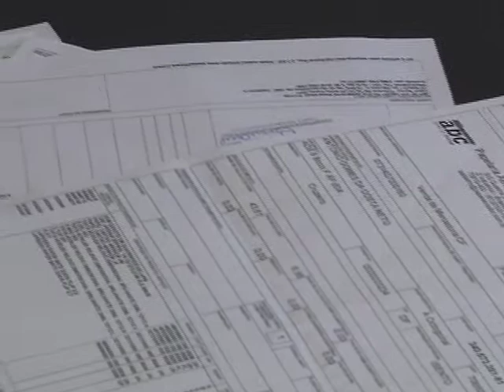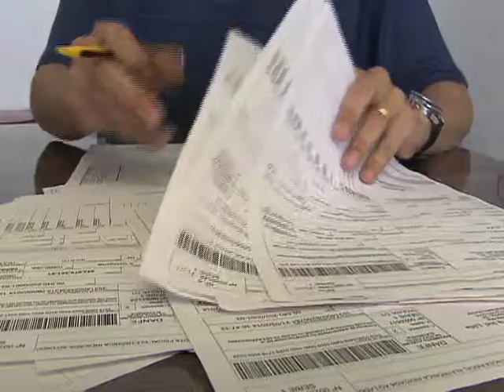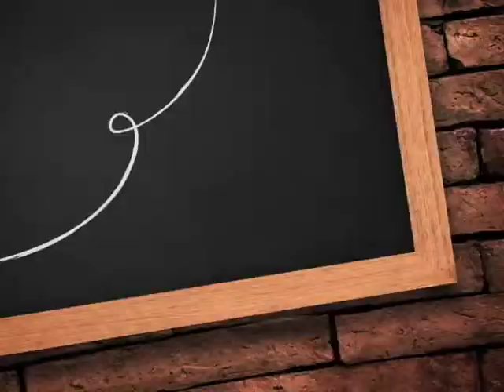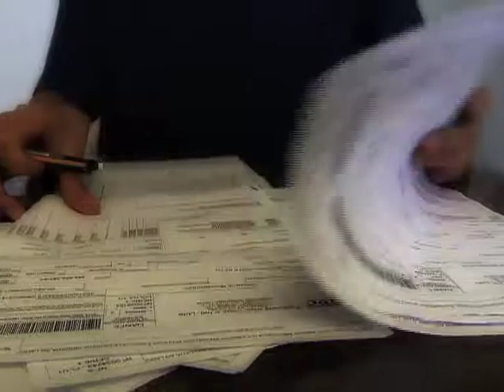Repórter Justiça - Material escolar (06/12/14) (1/3)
O Repórter Justiça desta semana é especial para os pais que ainda não matricularam o filho na escola ou precisam fazer as compras do material escolar. O que diz a lei sobre os aumentos das mensalidades? Leia a íntegra da sinopse